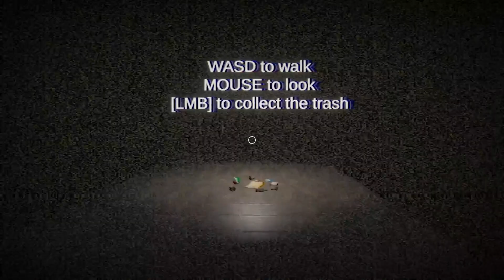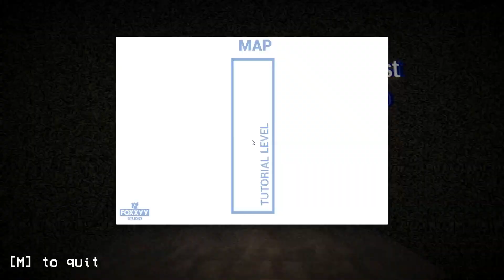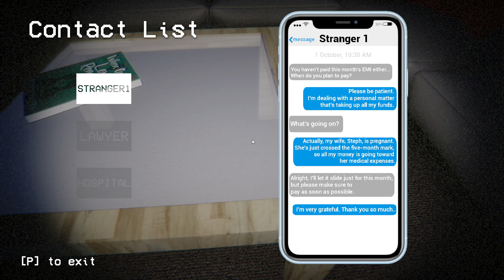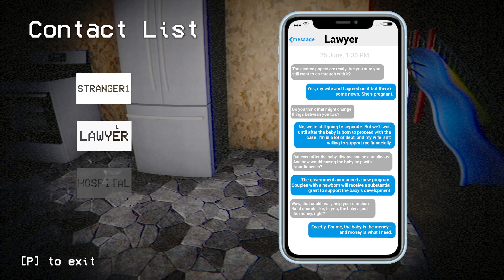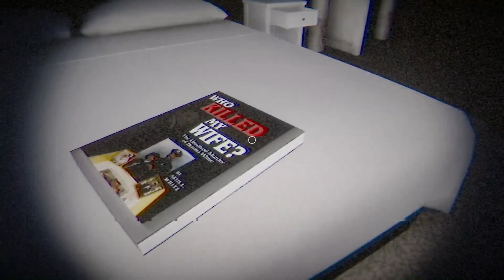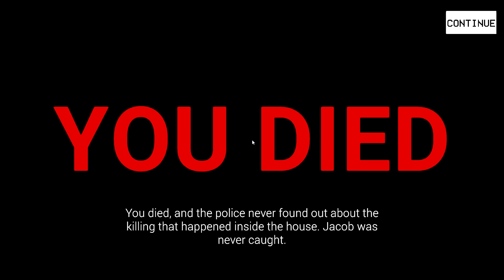Blood Cleaner | Gameplay | Yeah, This Is Icky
In Blood Cleaner, you’re Amaan, a cleaner hired to tidy up an old mansion. But as eerie clues and bloodstains emerge, you’re left wondering—was there a crime, or is something haunting these walls? Clean up…or get caught in the mess.